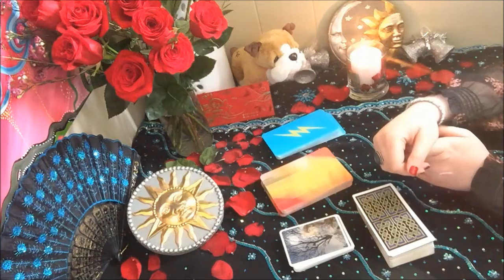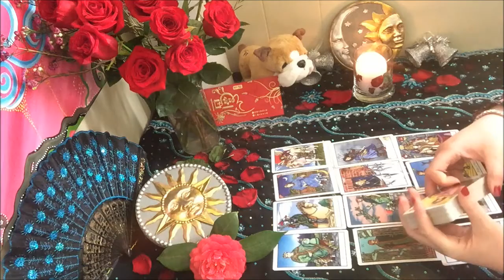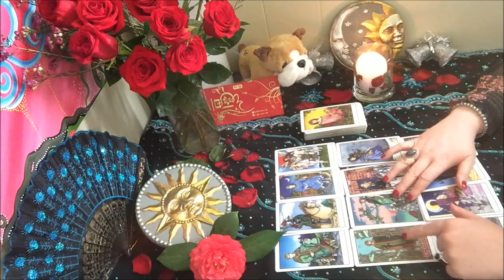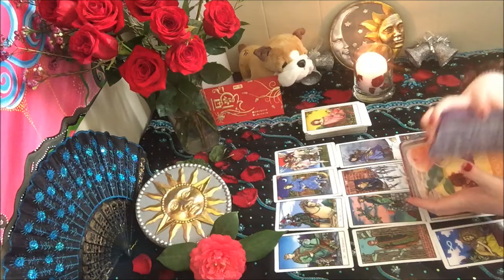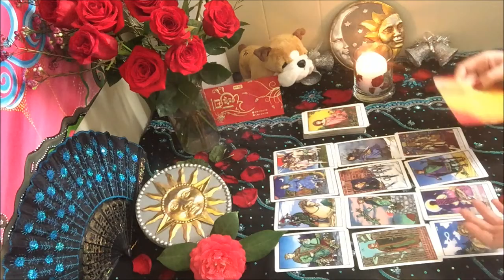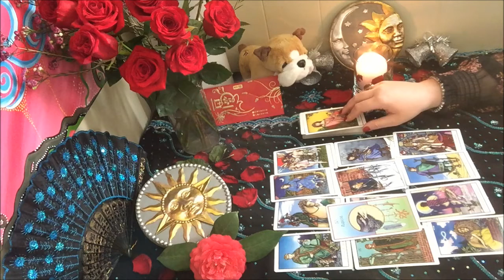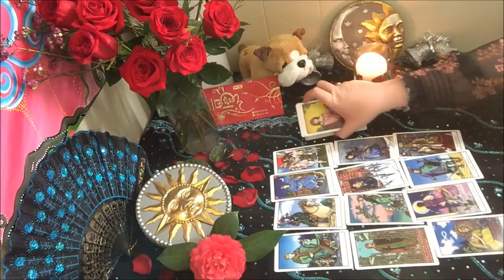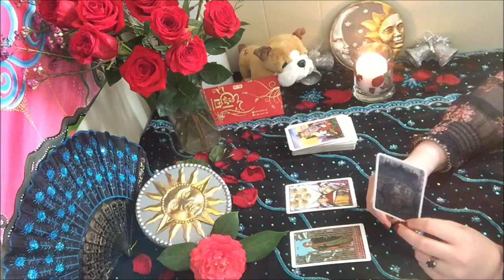*AQUARIUS* NEW YEAR OF THE DOG 2018 // ECLIPSE FORECAST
Part 1: Year Predictions Begin 3:12
Part 2: Eclipses February Begin 28:01

In this video I read Tarot Cards and make predictions for the 12 zodiac signs for the 2018 New Year of the Dog.